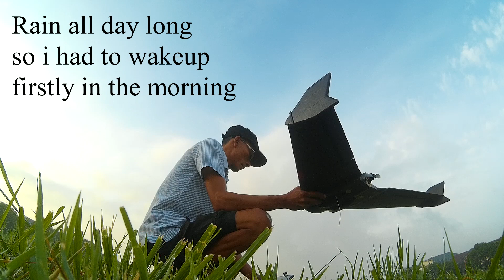Catching A Sunrise with AR Wing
yay i just noticed my motor bearing was so horrible
repair that later